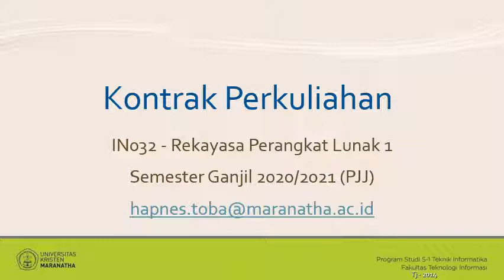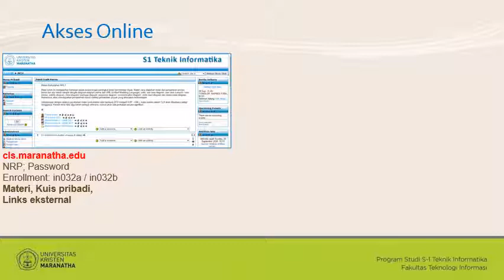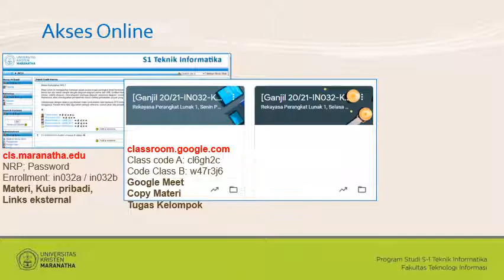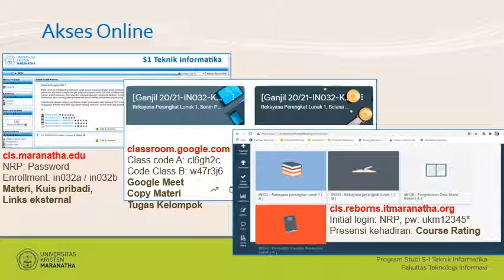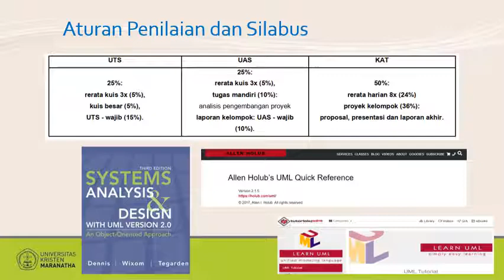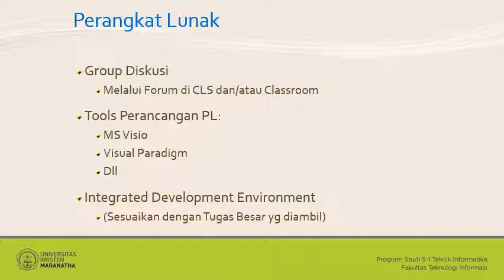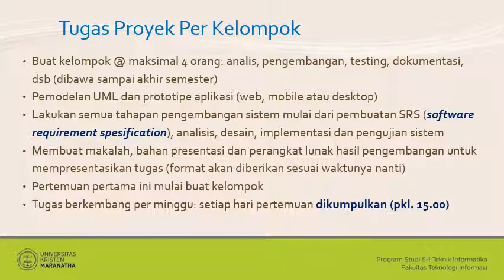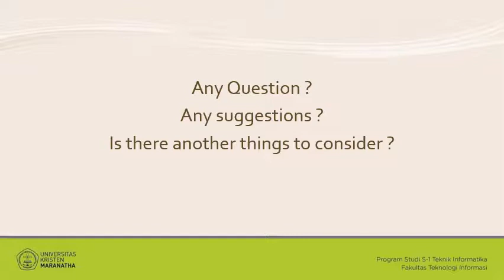0 Kontrak Perkuliahan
Lecture #0 IN032-RPL-1 @ Maranatha Christian University